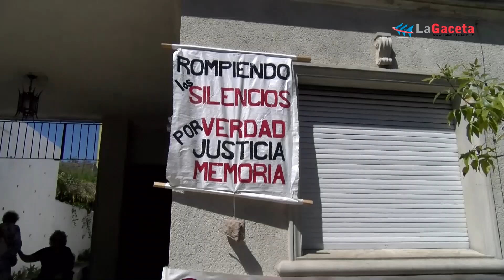Canelones: Condenaron a ex policías por el caso Los Vagones por el delito de tortura - abogado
"El fallo todavía no está firme porque habrá una apelación de parte de la defensa", expresó el abogado de las víctimas, Pablo Chargoñia.